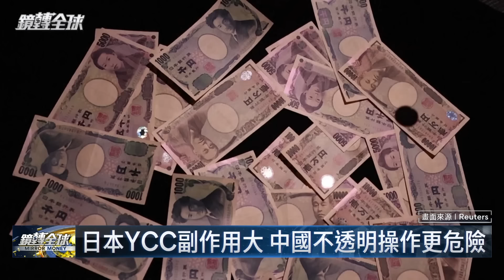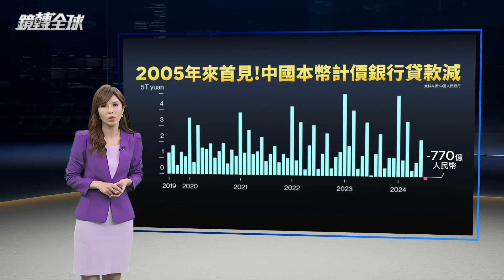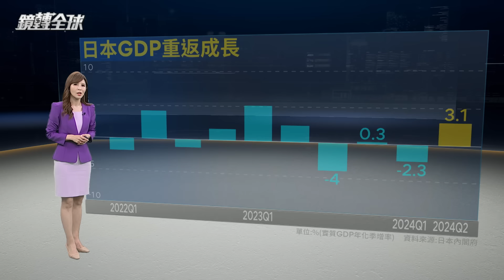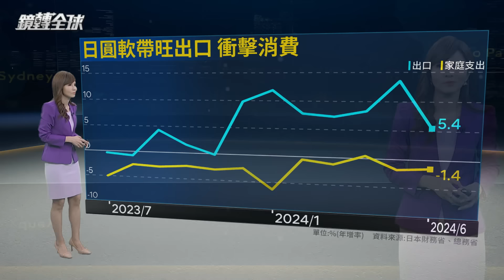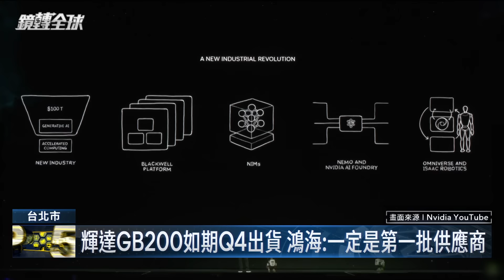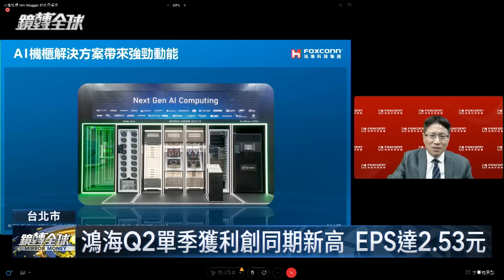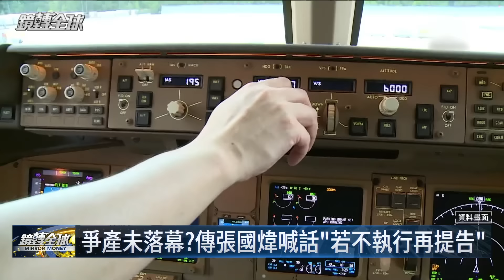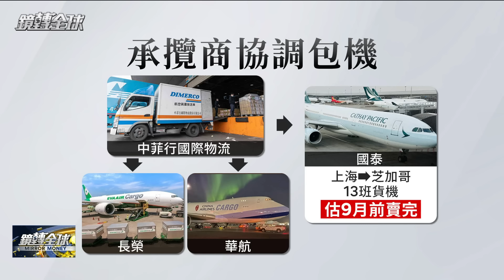中國與通縮拔河 貸款近20年首見萎縮 瀕臨資產負債表衰退 民眾瘋搶公債 官方仿效日本想控制殖利率曲線 反增添價格崩盤風險｜鏡轉全球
中國基準公債殖利率，在投資人一窩蜂搶買下，下探新低，中國人民銀行放話要打擊債市違法亂序行為，專家警告中國想學日本央行「殖利率曲線控制政策」（Yield Curve Control，YCC）來控制長債殖利率，但控制不好，可能會導致公債的價格崩盤，殖利率狂飆。

中國投資人瘋搶公債，反映對經濟前景的悲觀，以及中國的資產荒，週二公布的7月提供給非金融機構人民幣計價貸款，比6月減少770億人民幣，19年來頭一次萎縮，原因是它們償還的債務超出新借的貸款，恐慢慢步上日本後塵，陷入資產負債表衰退。

中國感染「日本病」的風險愈來愈高，日本則是快要擺脫通貨緊縮的夢靨，今天公布第2季經濟成長率創1年多新高3.1%，比預估整整高出1個百分點，扭轉之前3季的低迷萎縮，反映在春鬥加薪帶動消費回到正成長，經濟逐漸邁入由消費支出推動成長的正向循環。